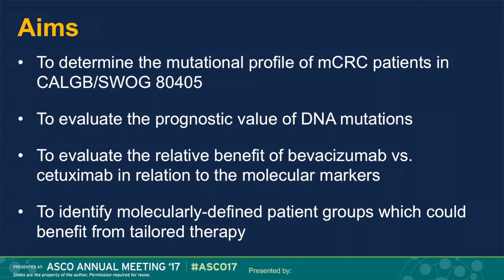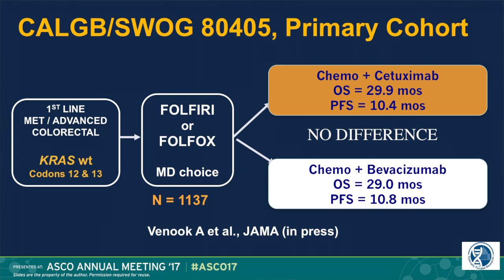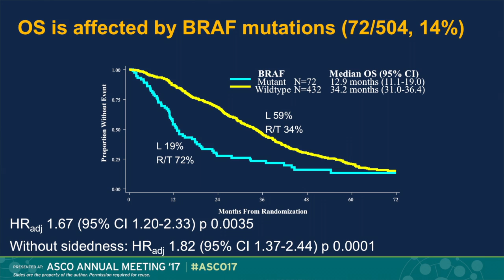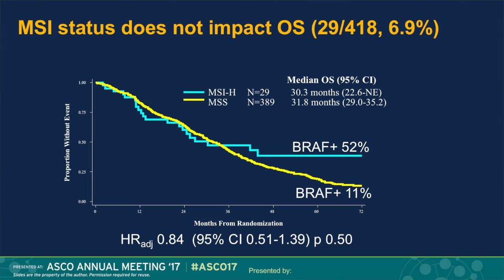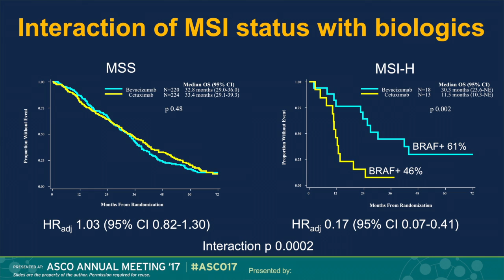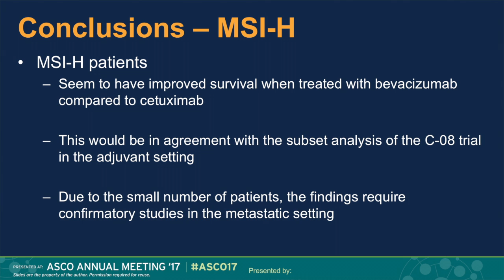Association of MSI Status and Mutational Load with Overall Survival in mCRC...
Dr. Federico Innocenti discusses Association of MSI status and mutational load with overall survival in mCRC of CALGB/SWOG 80405 (ALLIANCE) at ASCO 2017. For the ability to view on your mobile phone please visit us